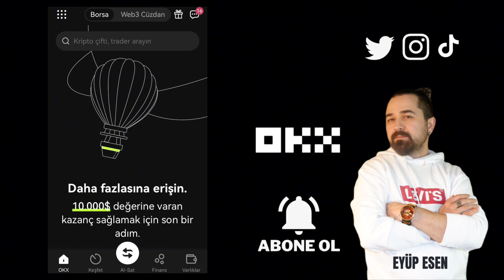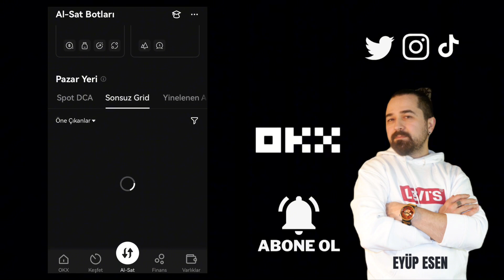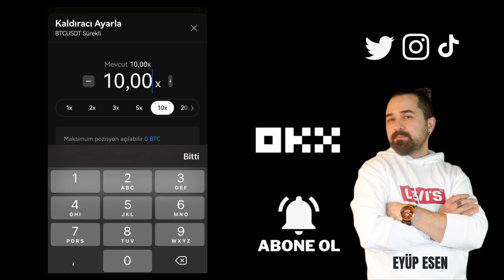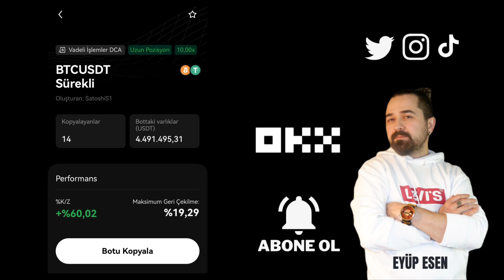OKX Mobil Uygulama Al-Sat Botu Oluşturma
Gate StartUp Kazanmak İçin Kayıt Linki (Detaylı sermayesiz AirDrop video linki yanda) OKX, kripto para birimleriyle işlem yapabileceğiniz önde gelen bir kripto para borsasıdır. Kullanıcılar, OKX mobil uygulamasını kullanarak hızlı ve güvenli bir şekilde işlem yapabilirler.  OKX, kullanıcılara çeşitli kripto para birimleriyle ticaret yapma imkanı sunan bir kripto para borsasıdır. Yüksek likiditeye sahip olan OKX, kullanıcı dostu arayüzü ve güvenli altyapısıyla dikkat çekmektedir. Kullanıcılar, OKX üzerinde geniş bir kripto para varlık çeşitliliğiyle işlem yapabilir ve farklı ticaret stratejilerini uygulayabilirler.

OKX mobil uygulamasındaki Al-Sat Botları, kullanıcılara otomatik ticaret stratejileri uygulama imkanı sunan bir özelliktir. Al-Sat Botları, belirli parametrelere göre işlem yapabilen programlanabilir ticaret botlarıdır. Kullanıcılar, bu botları oluşturarak ticaret stratejilerini otomatik olarak uygulayabilir ve piyasadaki fırsatları kaçırmadan işlem yapabilirler. OKX mobil uygulamasında bulunan Al-Sat Botları Menüsü üzerinden kullanıcılar, kendi ticaret stratejilerine uygun botları oluşturabilirler. Bu botlar, belirli parametreler ve koşullar dahilinde alım ve satım işlemlerini gerçekleştirebilir. Kullanıcılar, botları programlayarak risk toleransı, hedef kâr oranı, zarar durdurma seviyeleri gibi faktörleri belirleyebilir ve ticaret stratejilerini otomatik olarak uygulayabilirler. Al-Sat Botları özelliği, kullanıcılara birçok avantaj sunar. İşlem yaparken duygusal faktörlerin etkisinden uzaklaşarak objektif kararlar almanıza yardımcı olur. Ayrıca, sürekli olarak piyasayı izleme ihtiyacını ortadan kaldırır ve ticaret fırsatlarını kaçırma riskini azaltır. Al-Sat Botları, kullanıcılara zaman kazandırır ve ticaret stratejilerini otomatik olarak uygulayarak kâr elde etme potansiyelini artırır.

OKX mobil uygulamasındaki Al-Sat Botları Menüsü, kullanıcılara ticaret stratejilerini otomatik olarak uygulama imkanı sunan güçlü bir özelliktir. Kullanıcılar, bu menü üzerinden kendi botlarını oluşturabilir ve ticaret deneyimlerini geliştirebilirler. Al-Sat Botları sayesinde, OKX kullanıcıları piyasada fırsatları kaçırmadan etkili ticaret yapma imkanına sahiptir.
🤖 Android Mobil Uygulama Linki:
🍏 IOS Mobil Uygulama Linki: